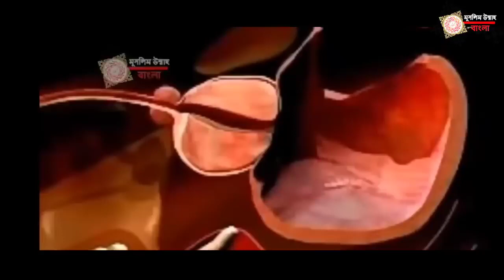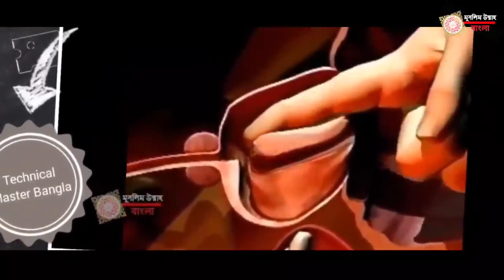হায় আল্লাহ একি দেখলাম, না দেখলে বিশ্বাস করবেন না Miracle of allah